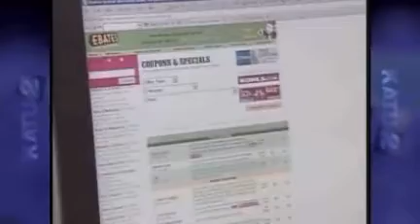Shoppers crowd into local retailers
TIGARD, Ore. -- Are you one of those shoppers who wait to the last  minute to buy all those Christmas gifts? If you are, you have just four  days and counting.KATU Reporter Joe Raineri reported from  Washington Square this weekend on how shoppers are dealing with their  deadline to get everything